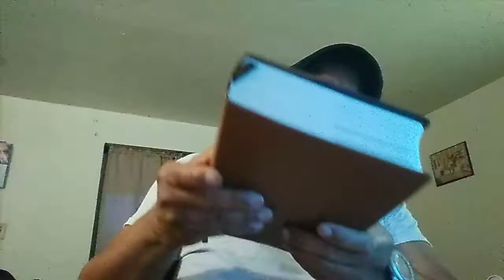The biggest cover up in the World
And God has lead me to escape it.